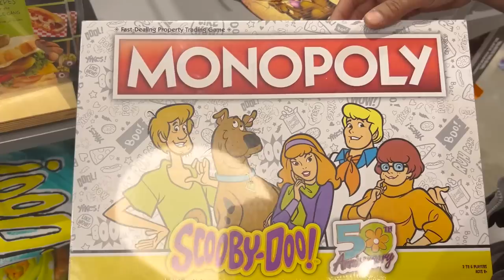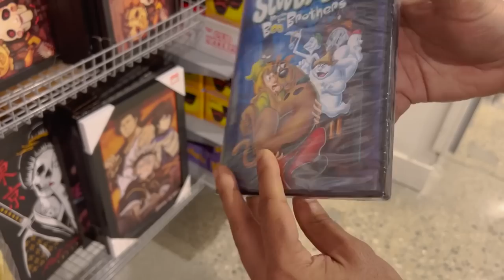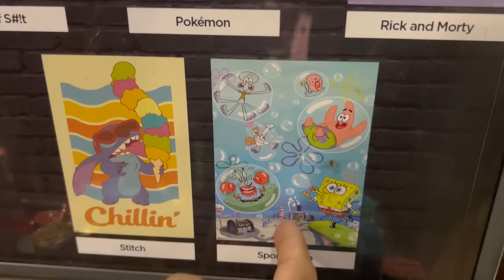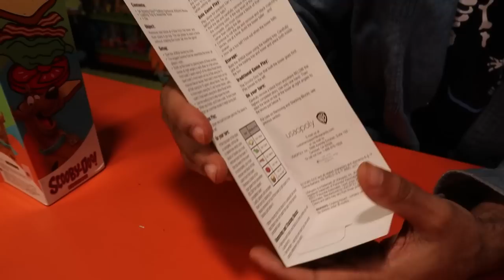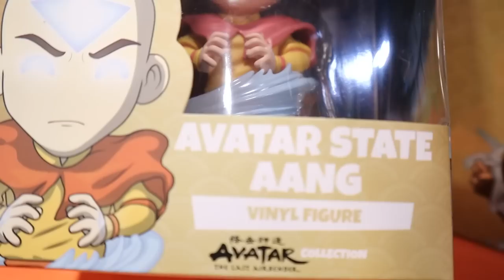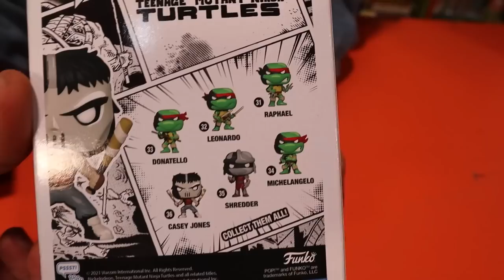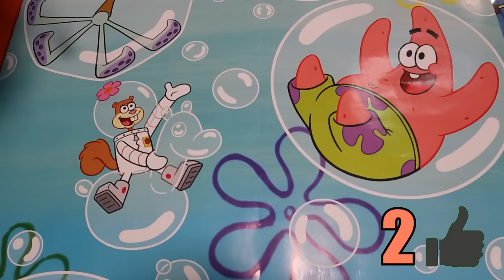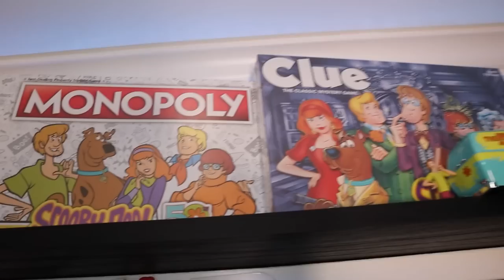Hunting For Rare Nickelodeon / SpongeBob Merch At FYE!! *SPONGEBOB GOLD*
Hunting For Rare Nickelodeon / SpongeBob Merch At A GIANT Mall  *SO MUCH SCOOBY DOO* (IN STORE HUNT)

ALSO FOLLOW ME to join the family!

Spongebob Nickelodeon Comfort Cartoons THRIFTING VINTAGE Cosmic cartoon network

A Mysterious Nickelodeon Box Was At My Door.. New Never Released Spongebob Funko Pop! *Tom Kenny*

This Is The Most Expensive Spongbob Video Game Ever Released *Cosmic Shake BFF Edition* Worth It??

Cartoon Network Sent This Secret Box To Employees In 2007 And You One Belive What I Found Inside

I Found My Lost Backpack From My Childhood And It Was Full My Old Nickelodeon Collection

I Drove 2 Hours To A GIANT Thrift Market To Hunt For Rare Vintage Spongebob and Nickelodeon Merch

I Bought Someones Childhood Vintage Spongebob Collection And What Was In The Box Left Me Speechless

This Golden Spongebob And Squidward Are Near Impossible To Find.. And I Pulled Both At The Same Time

A Scary Package Arrived At My Door With A Giant Haunted Scooby Doo Mansion!! *Cartoon Network*

This Box From Nickelodeon Has Been Kept Sealed For 23 Years.. *Unboxing Artifacts Lost In Time*

I Bought Every Nickelodeon Product At The Mall For My Best Friend / Camera Man!! *IN STORE HUNT*

Hunting For Rare Vintage Nickelodeon Merch At A Fleamarket And I Found A Toxic BANNED Garfield Mug